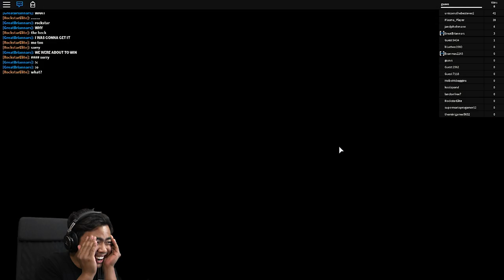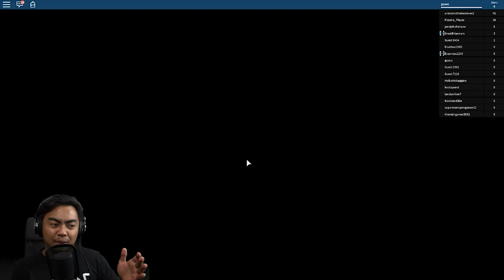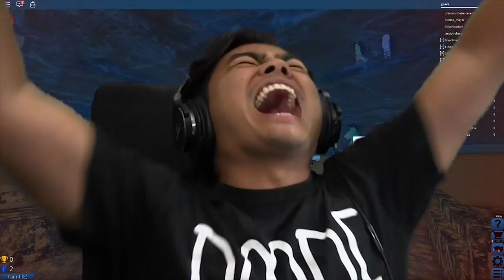UNDERWATER SQUAD! | Roblox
Today we play Flood Escape on Roblox! I ended up meeting some of you guavs and we played together!

Shoutout to these GUAVA GODS Members:
Joker Pro
Tricia T
Chris Fardell